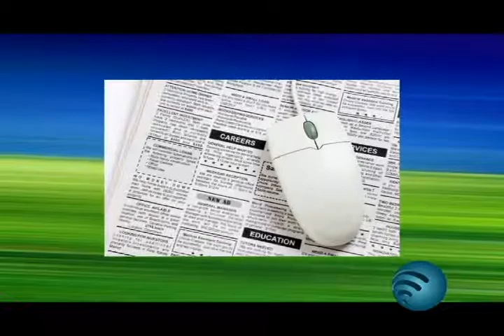Paranaguá não tem Lei Municipal que proíbe troca de animais por eletrônicos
Matéria exibida dia 18/12/2013 pela Tv Litoral Paraná.